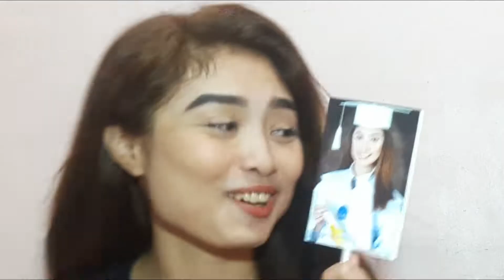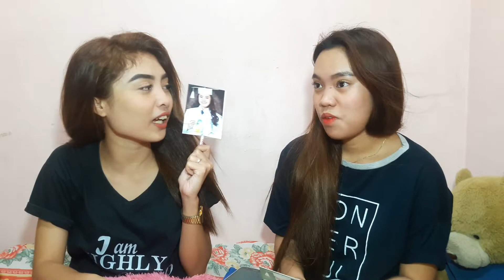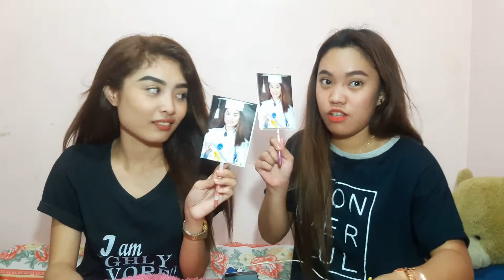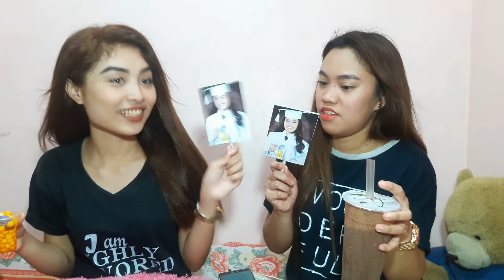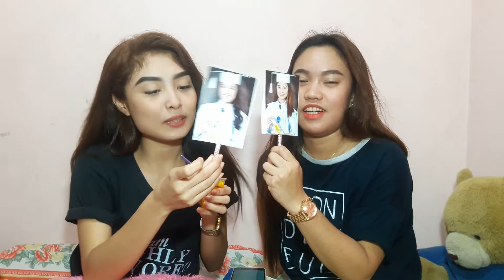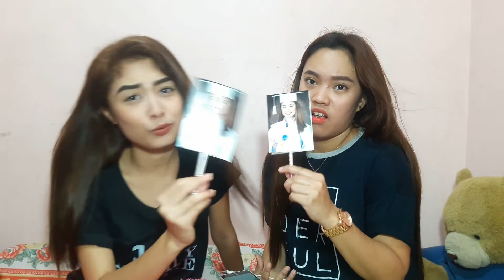VLOG#24 "Who's Most Likely to" Challenge (Bestfriend Edition) + Mini Mukbang | airalandicho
this vlog is made with 💖.